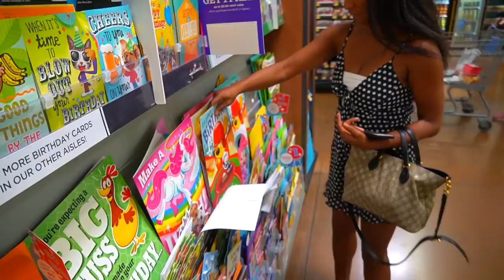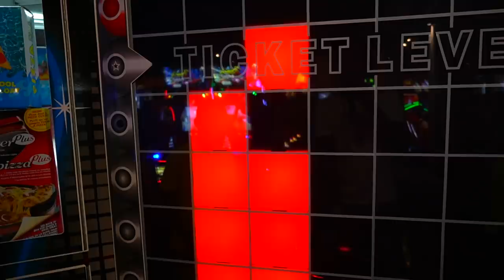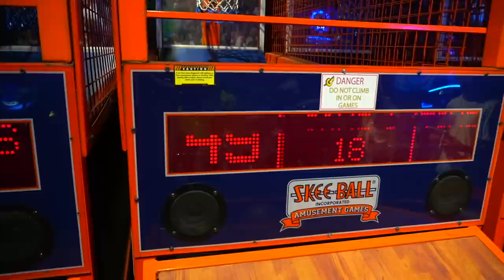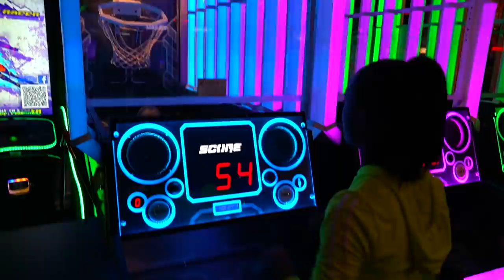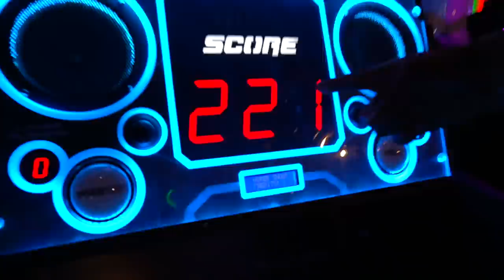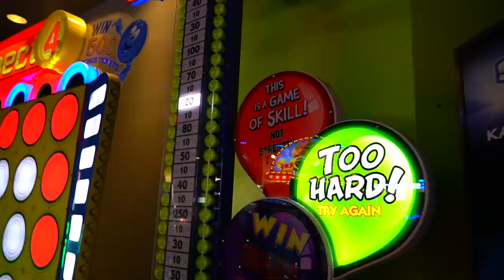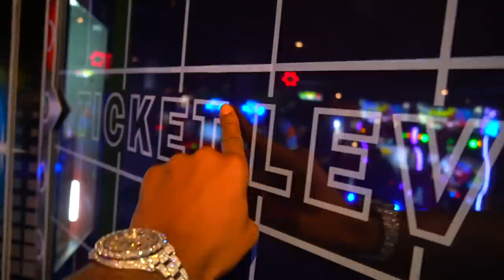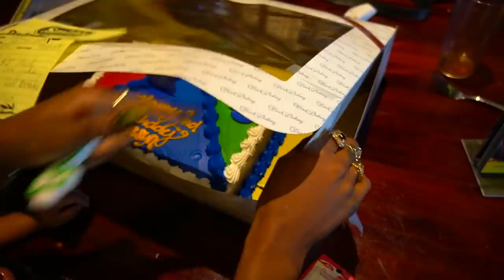I Gave My Play Son The Best 2nd Birthday Party Ever!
The Son I cheated On Royalty and had as a Prank finally turned two years old so I threw him the best 2nd yeard old birthday party ever!